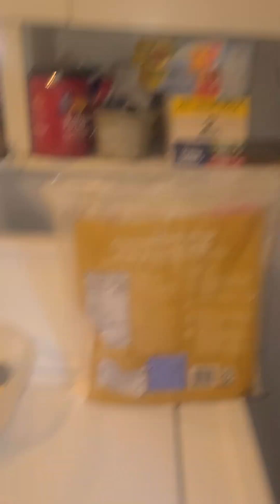Cooking fried cabbage with fat back 😋 and Fried chicken